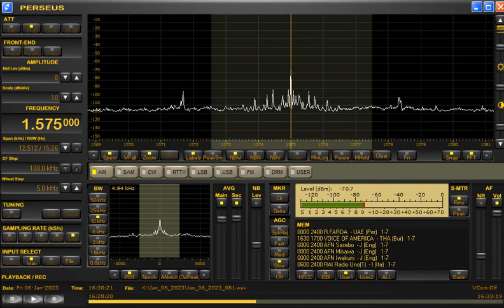1575kHz Voice of America via Thailand at 1630UTC on January 6, 2023